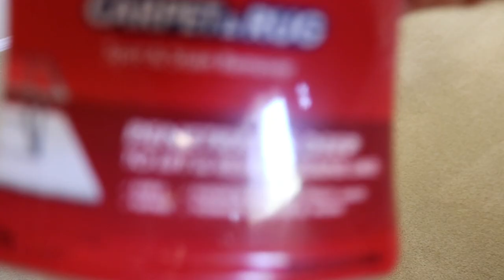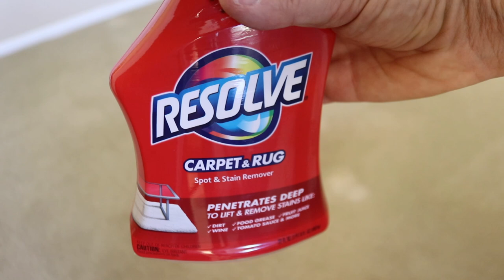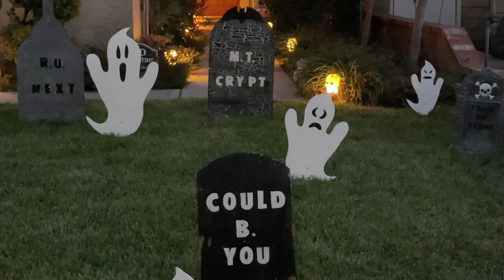FALL CLEANING MOTIVATION | HALLOWEEN DECORATING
My name is Randi and I make videos for cleaning and organizing motivation. Today I'm working on fall cleaning and decorating for Halloween. Trick or Treat!

HALLOWEEN LINKS: (AMZN)

🪴Spiders set
🪴Spiders (similar)
🪴Eyes (similar)

🪴Apple Board (AMZN)

RECIPIES:

GREEN SMOOTHIE

12 oz Unsweetened Coconut Water (adjust liquid to change consistency)
1 Lemon (juice)

Freezer Bag:
1 Cup Celery
1 Cup Cucumber
1 Cup Pineapple
1 Banana
1 thumb of Ginger (optional)

Fridge Bag: Add to ziplock bag and store in fridge
2 oz Fresh Spinach
2 oz Fresh Kale

Pantry:  Measure ingredients and store in pantry.
1 serving Collagen Powder (amzn)
1 t Bee Pollen (amzn)
1 T Flaxseed
1 t Matcha Powder (amzn)
1 T Chia (optional)
1 T Hemp Seed (optional)

BANANA ALMOND SMOOTHIE

1 Cup Milk of choice
1 Banana (fresh or frozen)
3-4 Medjool Dates
2 T Almond Butter
1/4 t Almond Extract
1 Serving Vanilla Protein Powder
1 Cup Ice

Optional:
1 serving Collagen Powder (amzn)
1 t Bee Pollen (amzn)
1 T Flaxseed
1 T Chia (optional)
1 T Hemp Seed (optional)